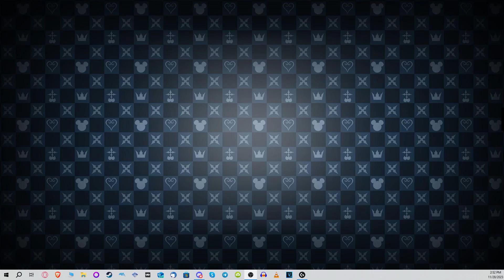Surprise Eric Andre Jumpscare in Opera GX